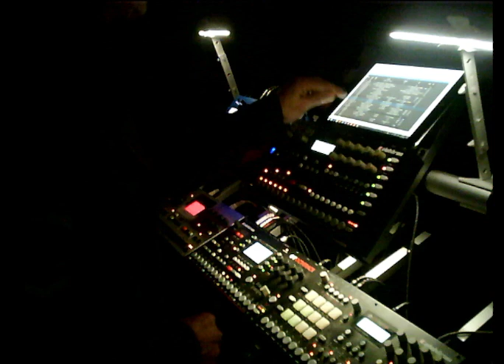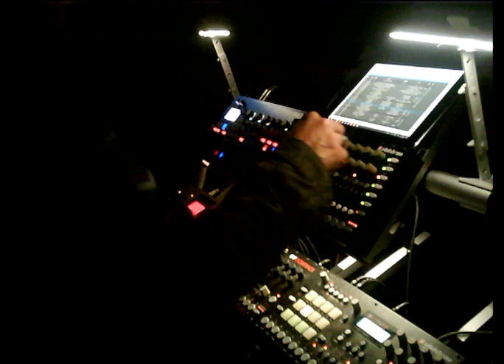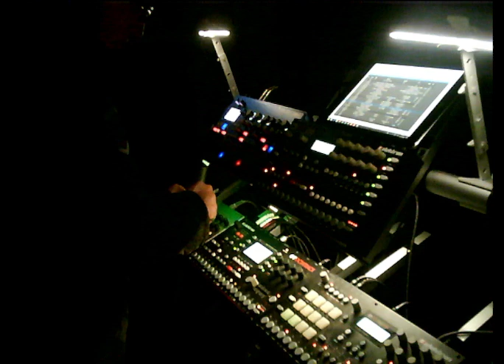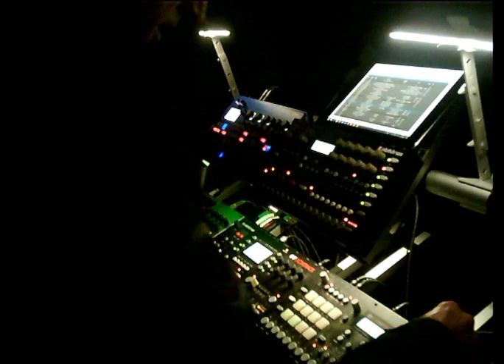drÖne October 2024 drill'n'bass live session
Just testing OBS Studio with my Elektron machines. Some drill, drum'n'bass, ambient, electro indus improvisation

Un test avec OBS Studio pour les images, et mes machines Elektron pour le son : musique partiellement improvisée, à tendance drill'n'bass, ambient, dark, techno.